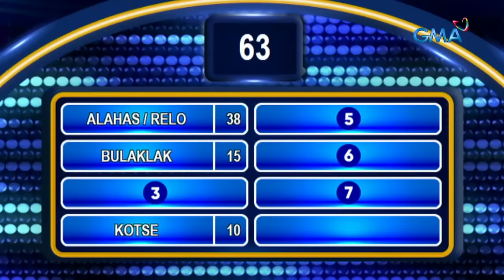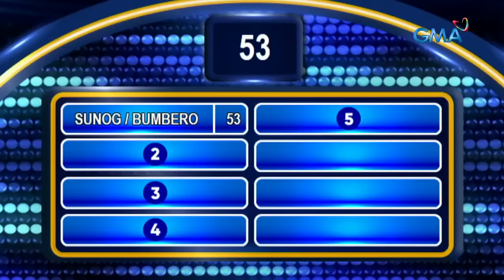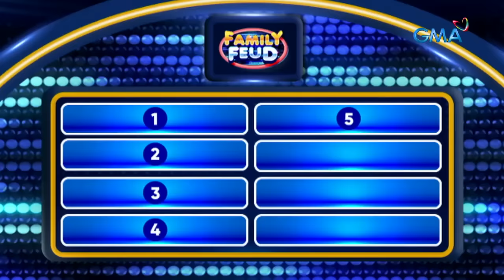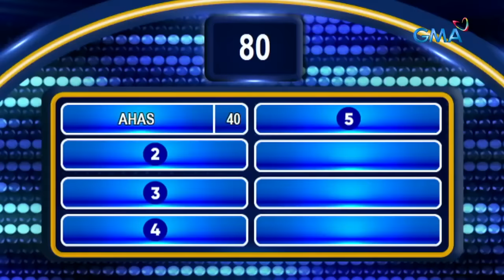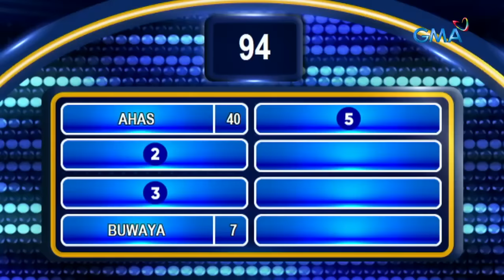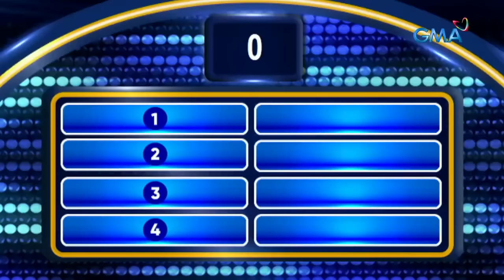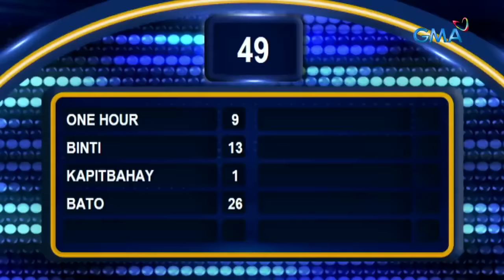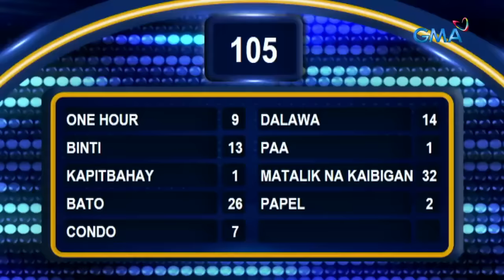Family Feud: TAGISAN NG MGA PILOTO (December 4, 2023) (Full Episode 346)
Aired (December 4, 2023): Ang himpapawid, naabot na nila! Ang top answers sa mga inihandang surveys, maabot rin kaya nila? Watch this  video!